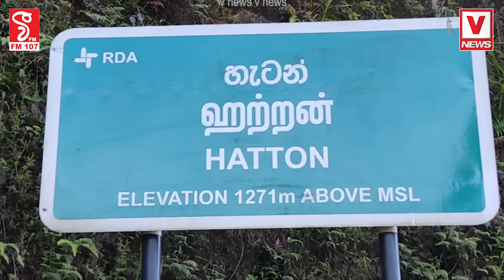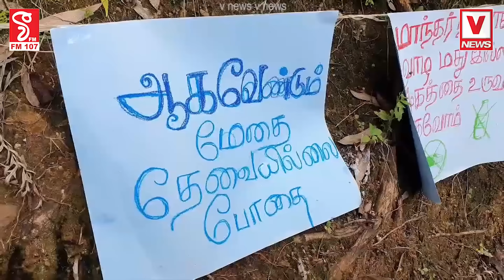අෆ්ෆා කලිසම ගලවලා මේ මොනවද කරන්නේ..?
අලුත් බාර් එකක් අරිනවට විරුද්ධව පිරිමි හැමෝම පාරට - පිරිමි හොඳේ..
ලංකාව කියන්නේ දැන් වෙනස් රටක් බං මෙන්න